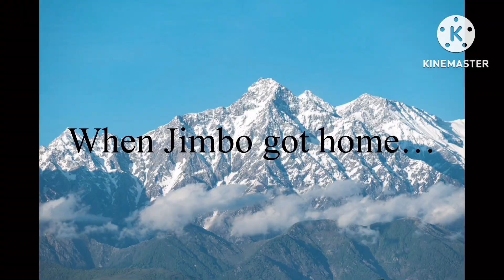New Years Day Countdown 1: Jimbo Sets 2023 As An Endless Year/Grounded